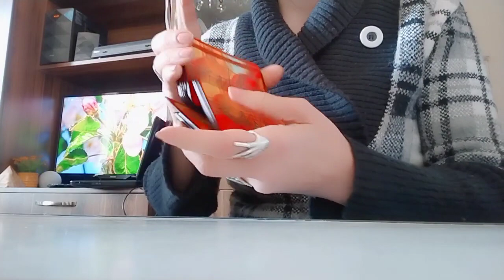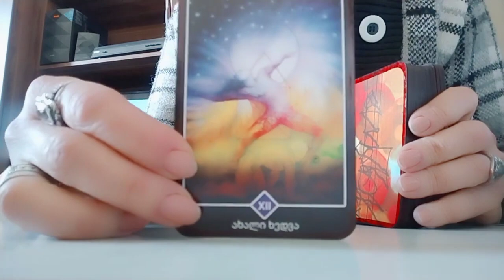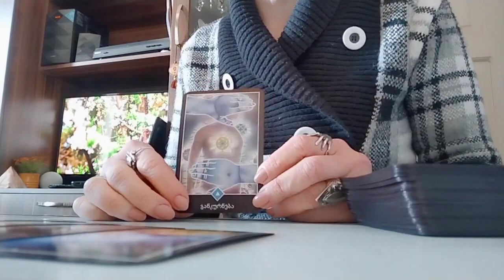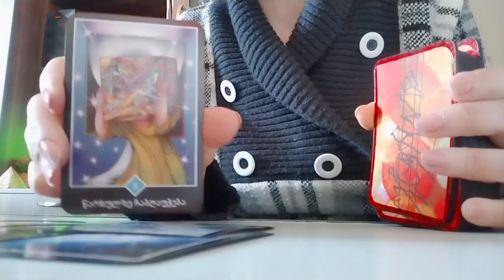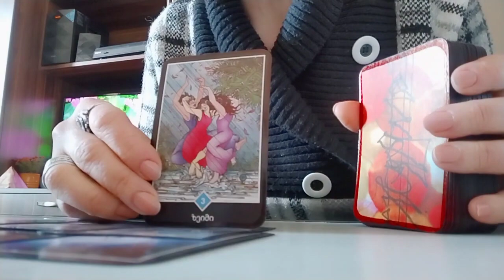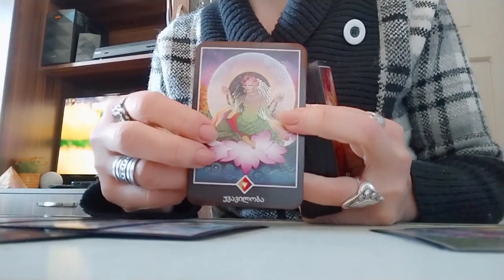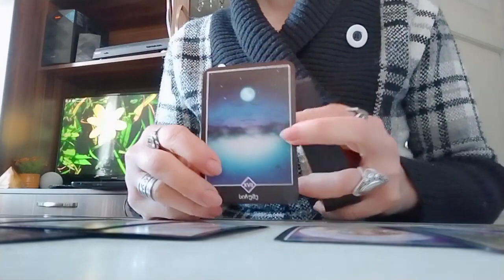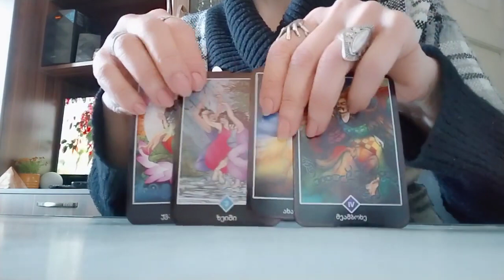დიდი ბედნიერება, რომელსაც იმსახურებთ!✨/გსურთ იყოთ ბედნიერი? იქნებით ბედნიერი!🌈😘🌺✨🃏✨